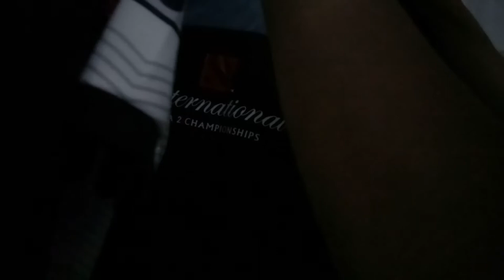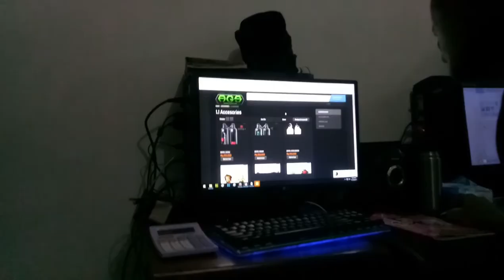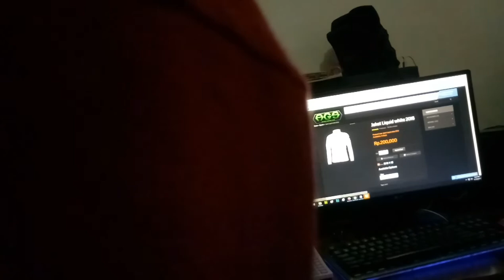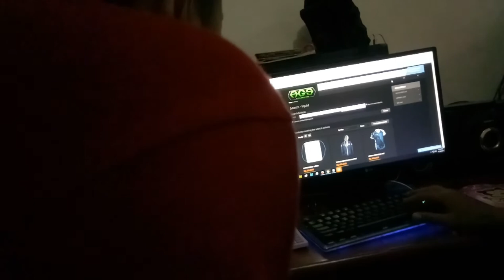L - coky gaming shop malang! #1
L - beli jaketjersey di coky gaming shop malang! TERNYATA kayak gini banget shop nya! horror banget
L - beli jaketjersey di cokygamingshopmalang! TERNYATA kayak gini banget shop nya! horror banget (｡•
kita mau beli jket & jersey nih
beneran saya mengalami masa² horror dalam pencarian lokasi shop ini 😔
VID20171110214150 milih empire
109 MB (114,476,449 bytes)
gamingshopmalang

-OPPO A39
RAM 3GB
Storage 32GB
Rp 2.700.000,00